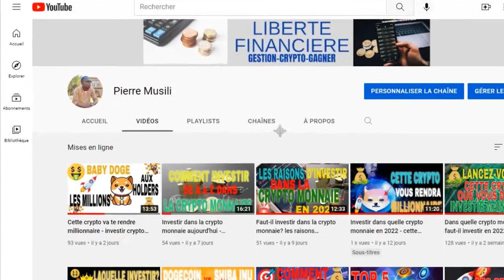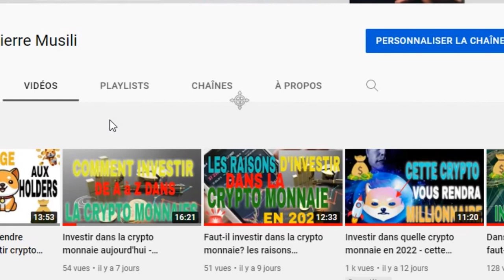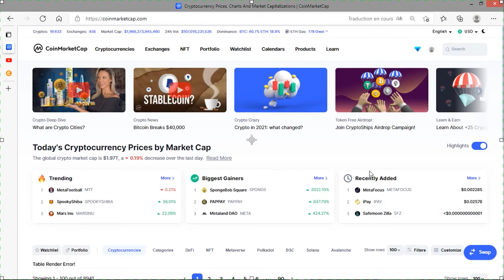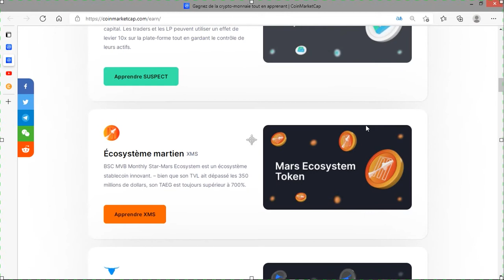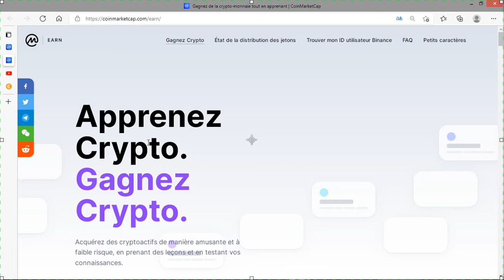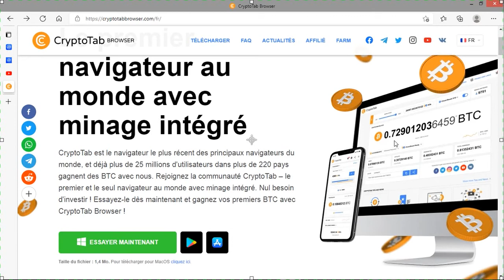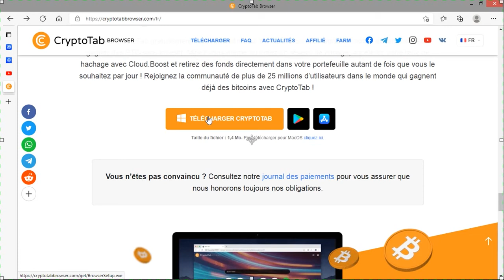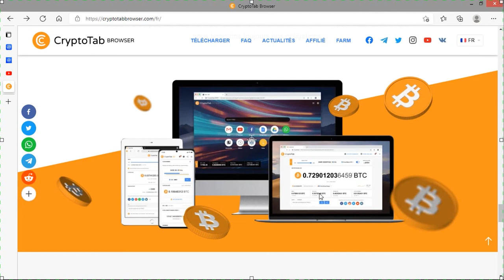Comment gagner de la crypto gratuitement sans investissement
Dans cette vidéo, je vais vous explique comment gagner de l'argent en apprenant et en naviguant sur internet.

Gagne jusqu'à 500 dollars d'argent en t'inscrivant sur la plateforme Bybit